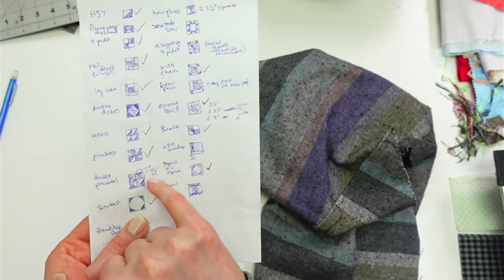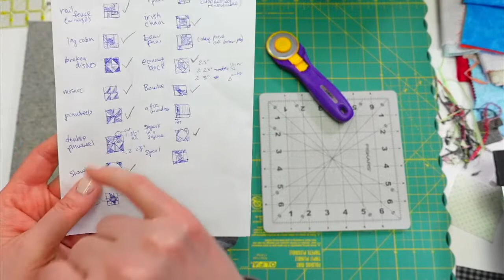Aurifil DOM. Sewing basic quilt blocks - vid 7 - LIVE crafting with Alyssa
Sewing basic quilt blocks for the Aurifil quilt- LIVE sewing with Alyssa.